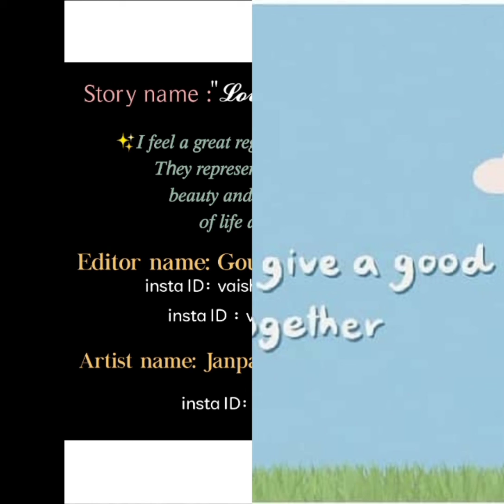❤︎𝐋𝐨𝐯𝐞 𝐢𝐬 𝐥𝐢𝐤𝐞 𝐚 𝐭𝐫𝐞𝐞.What you understand this story comment me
Story name: "Love is like a tree"...

Moti of the story: ♥️“Love is a tree; and lovers are its shade.” A culture is no better than its woods.” “Love is like a tree, it grows of its own accord, it puts down deep roots into our whole being.”

👉I have one more YouTube channel that's name "Vaishnavi the queen" this is k-dramas love story and Telugu and English songs
   Link 🥰
Subscrib❤️.